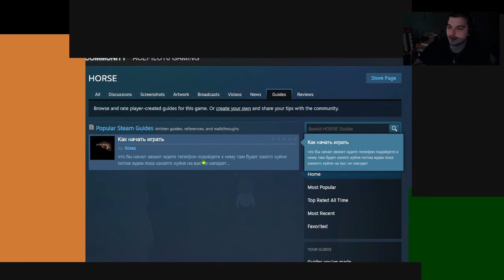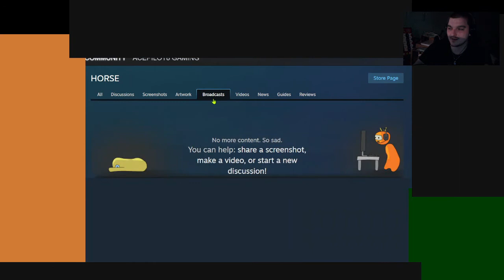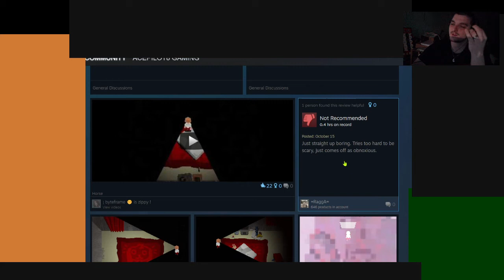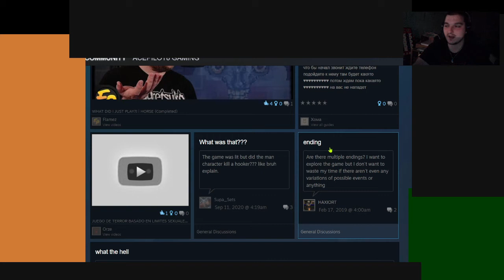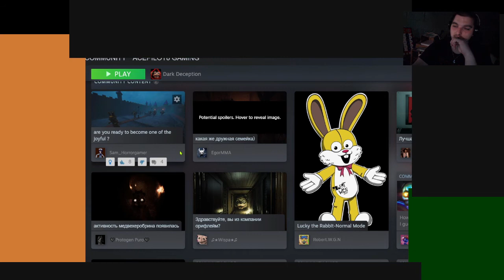He Organized Really Stupid Echoes